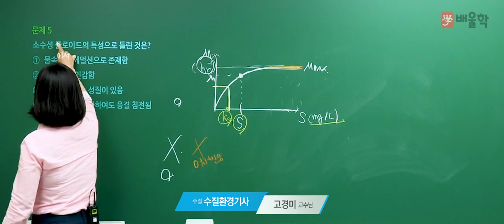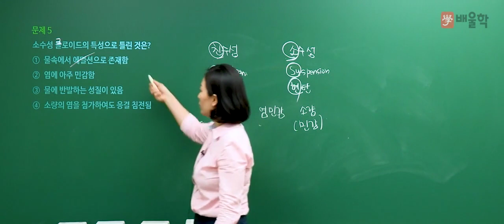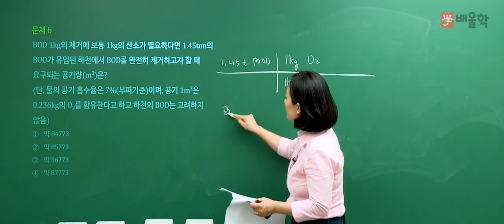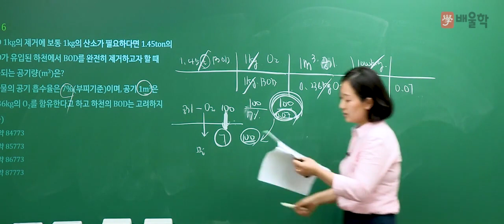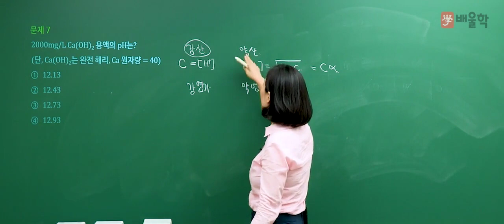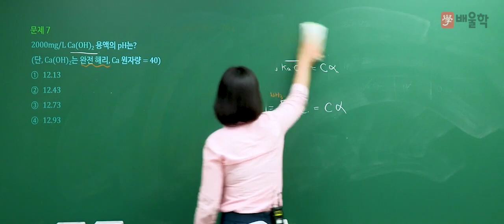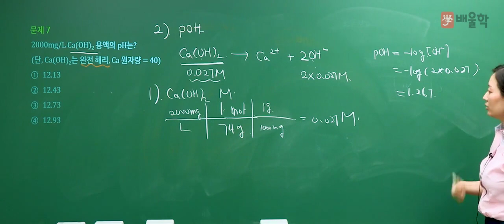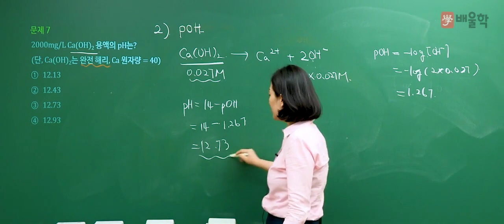[수질환경기사] 2018 3회 필기 기출 풀이 / 1과목. 수질오염개론 2 - 고경미 교수님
2018년 3회차 수질환경기사 필기 기출문제 해설 강의!